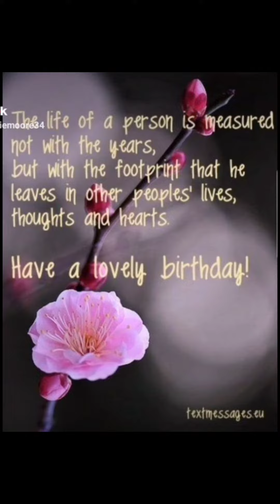HappyBirthday Sis , My Mod @Misskey101 Everywoman Enjoy your Day🥳🎂🥳🌹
Welcome to My Channel  Inspirational with Motivation HealthAwareness and More Hosted by Ga.girl I am a Everywoman  Today is My Sis, My Mod @Misskey101 Birthday  help wish her a Happy Birthday Show Her Some  Love $missKey10